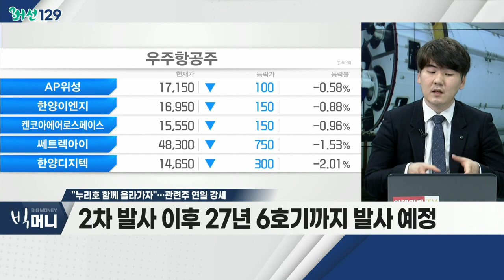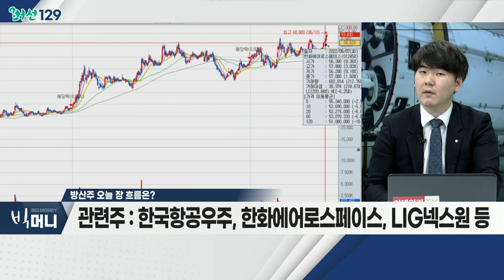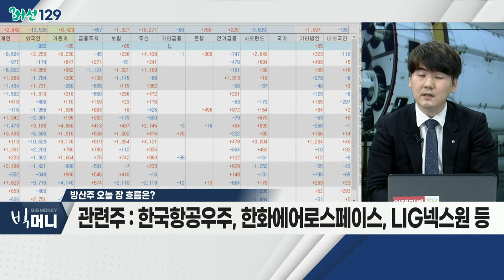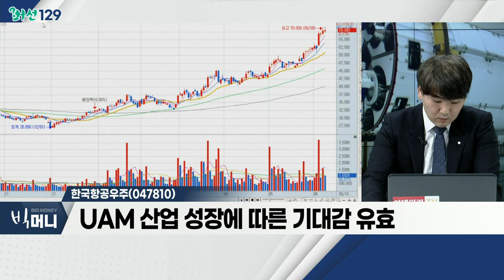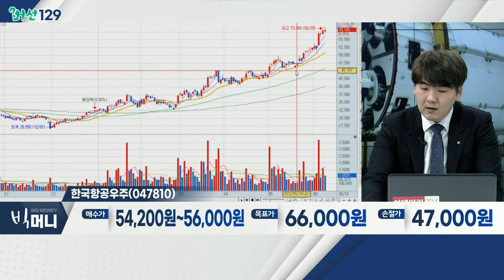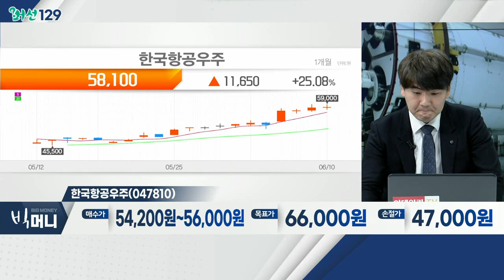"누리호 함께 올라가자"… 관련주 연일 강세_머선129 (20220610)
- 누리호 2차 발사일 15일
- 1.5톤급 위성, 대기권 상공 600~800km 목표
- 2차 발사 이후 27년 6호기까지 발사 예정

# 방산주
- 지정학적 리스크에 따른 업황 호조
- 항공 등 관련 사업 영위
- 수출 확대 기대감 유효
- 한국항공우주, 한화에어로스페이스, LIG넥스원 등

- 주요국 방위력 강화 움직임… 수주 확대 기대
- 글로벌 우주항공업체와 위성사업 협력
- UAM 산업 성장에 따른 기대감 유효